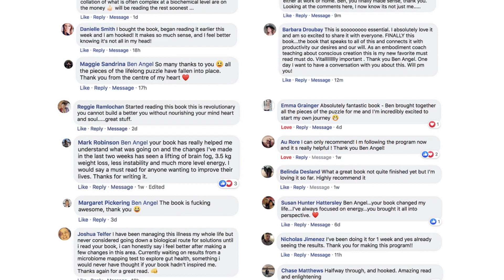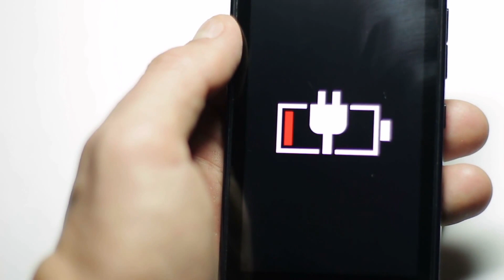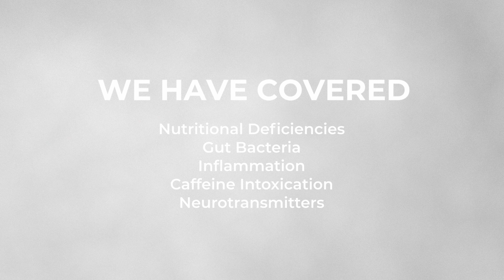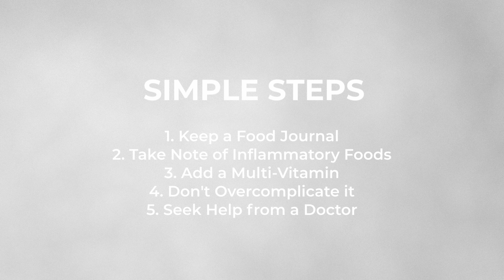Mental Health Awareness: 5 Ways Your Diet Is Making You Depressed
I’m no stranger to depression, and I’ve been very open about my personal struggles with mental health through videos like this as well as my book, Unstoppable.

And while sharing my story certainly helps mental health awareness, and shed light on a topic often negatively perceived, I share this content to provide people like yourself who are struggling with depression to see there is hope

But more importantly, that there is a need to look at depression, and mental health, as the complex condition it is, and as much a biological concern, as it is a psychological one.

And that’s exactly what I’m sharing in this video, as we explore the role diet plays on our mental health, and how what you eat can trigger, or perpetuate depression.

ADDITIONAL RESOURCES

🖥 [WORKSHOP] Join me for a Brand New Upcoming Workshop to uncover what’s causing your depression, low energy, drive, and motivation, and the proven system to get your spark and zest for life back.

📚 [DOWNLOAD YOUR COPY] The highly anticipated follow-up book, Mind Control, is now available to download, including $200 in bonus resources. Get your copy today.

Jump back to revisit important sections with these timecodes;

0:00 - The question we often DON’T ask about our mental health
1:01 - Why it’s important to consider how your diet could be making you depressed
1:30 - Reason 1 - Nutritional deficiencies
2:08 - Reason 2 -  The gut & mental health
2:42 - Reason 3 - Junk foods effects
3:28 -  Reason 4 - Caffeine and depression
4:13 - Reason 5 - Microbial diversity for better mental health
5:02 - What to do next
6:09 - How you can learn more about helping to improve your mental health & dismantling your depression.

OTHER VIDEO RESOURCES TO CHECK OUT